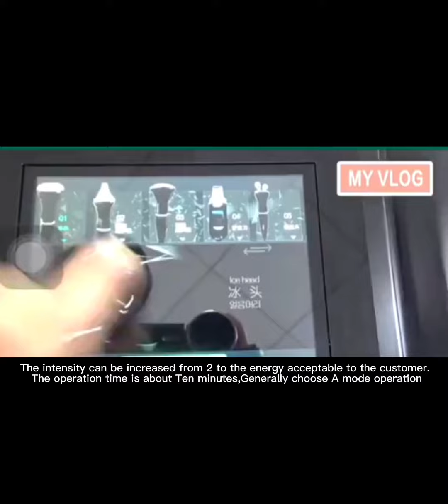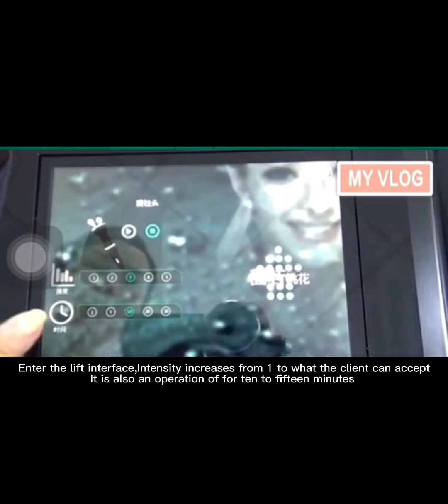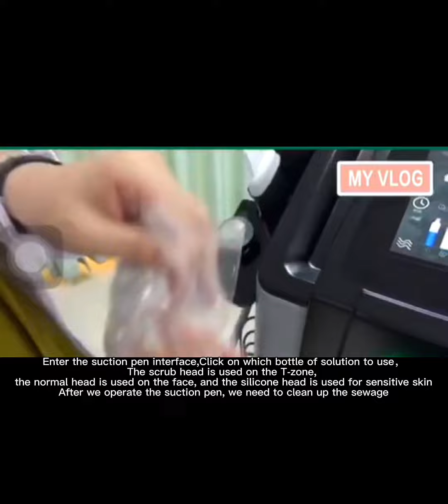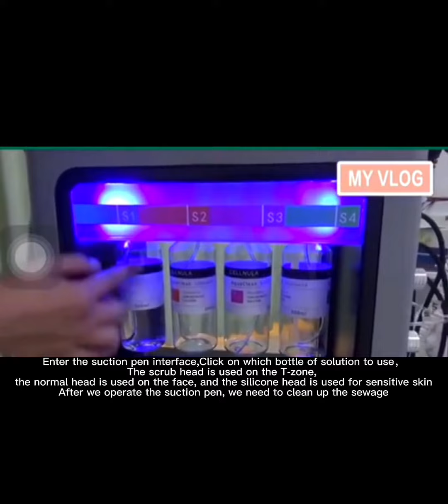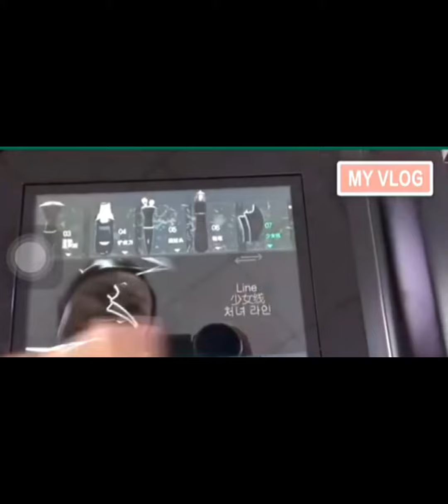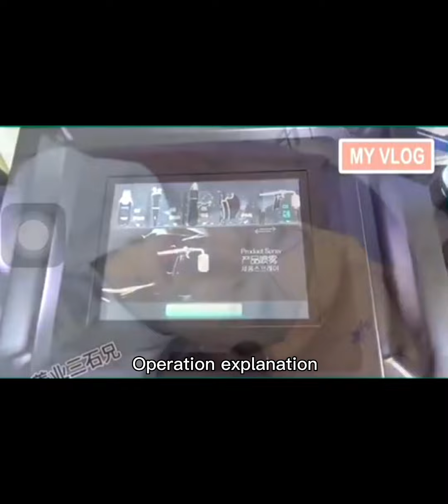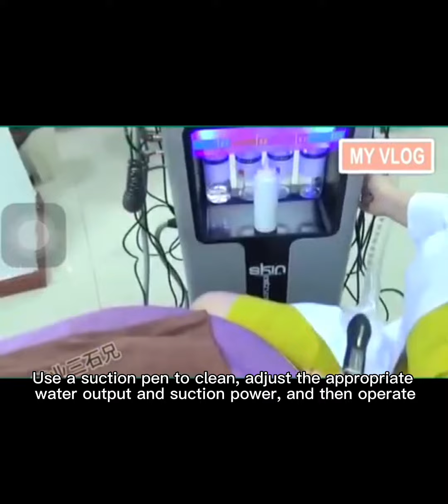hydrafacial machine 10 in 1 /9 in 1 /8 in 1 install and operation video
MicroDermabrasion Deep Penetration Face Moisture Shape Lifting Oxygen Facial Aqua Peeling Face Massage Machine